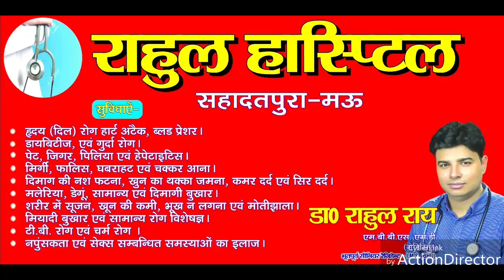कुदरत का प्रकोप, आग उगलती धरती का सच जानें। Marina Sandesh Live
लगातार बढ़ते पाप के कारण ज़मीन के अंदर से आग निकल रही है, ईश्वर के बनाए नियमों का उल्लंघन करने का परिणाम दुनिया में ही देखने को मिलेगा।
मारिना सन्देश लाइव मऊ, मोबाइल नंबर 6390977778